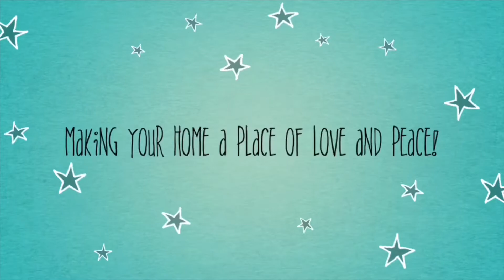A,B,C’s Of Parenting - O is For Obedience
A is for Authority
B is for Believe
C is for Conscience
D is for Discipline
E is for Emotional Intimacy
F is for Fruit
G is for Great
H is for Honor
I is for Independent
J is for Justice
K is for Kindness
L is for Loyalty
M is for Maturity
N is for Naked
O is for Obedience
P is for Peace
Q is for Quality and Quantity
R is for Respect
S is for Structure
T is for Truth
U is for Unique
V is for Virtue
W is for Win!
Y is for Yoke
Z is for Zeal